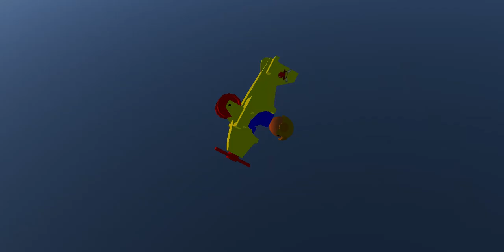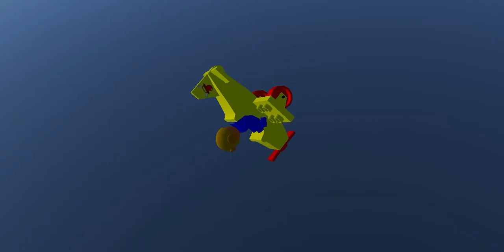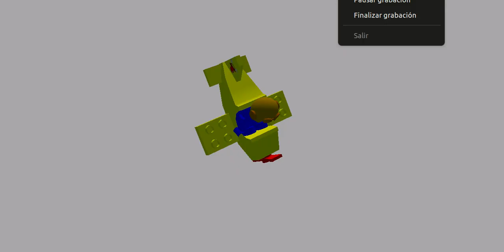"Aerial Adventures for Kids: Musical Flight Simulator Journey with Enigma"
Fasten your seatbelts, boys and girls, because we are going on an adventure! Join our brave pilot on this thrilling journey in a flight simulator, guided by the magical music of Enigma. Discover the world of aviation and let yourself be carried away by the rhythm, as we teach you the basics of flying. Get ready to take off in this incredible experience full of excitement and discovery!